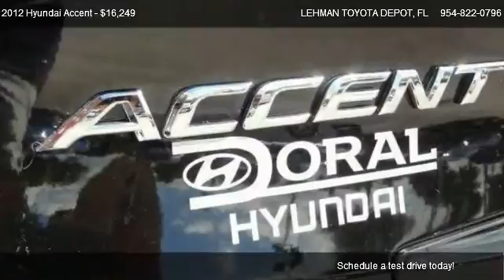2012 Hyundai Accent GLS - for sale in MIAMI, FL 33169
LEHMAN TOYOTA DEPOT
19200 NW 2ND AVE

Come test dirve this 2012 Hyundai Accent GLS for sale in MIAMI, FL.

Our Internet sales team has one purpose: to exceed your expectations from test drive to delivery. Our friendly, knowledgeable sales team will provide you with the information you need to make an educated decision. Your time is valuable to us visit us today and enjoy our hassle free buying experience.